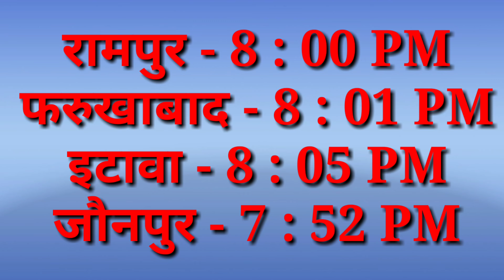Karwa Chauth 2021 Date : करवा चौथ 2021 कब है, आपके शहर में कितनी बजे निकलेगा चाँद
#8 : 11PMmoonrisingtime

करवा चौथ व्रत सुख - समृद्धि और पति की लंबी आयु के लिए समर्पित होता है ,इस दिन महिलायें निर्जला व्रत रखती है और रात  को चंद्रमा के दर्शन के बाद व्रत का पारण करती है, करवा चौथ को करक चतुर्थी और दशरथ चतुर्थी के नाम से भी जाना जाता है